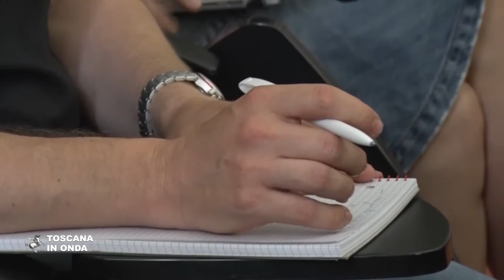Decreto sicurezza e diritti, la Toscana va avanti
La Regione intende sostenere e affiancare chi si rivolgerà al tribunale per il riconoscimento dei propri diritti per garantire a tutti cure e assistenza. La notizia